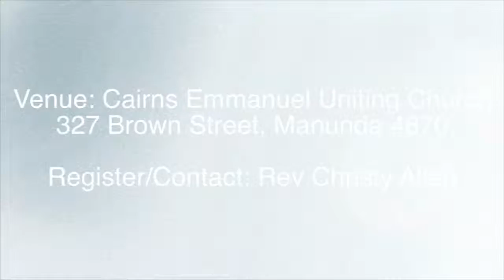Short Course: Preaching (CAIRNS)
Preaching short course in Cairns by Paul Jones